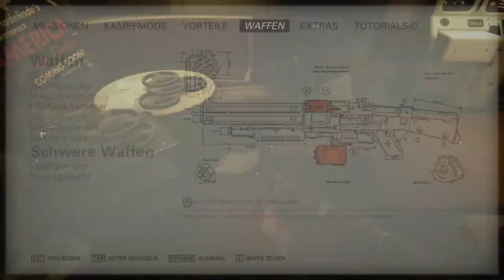WOLFENSTEIN 2: THE NEW COLOSSUS #20 ⛔ Spaziergang auf der Venus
Wolfenstein 2: The New Colossus Part 20 Spaziergang auf der Venus